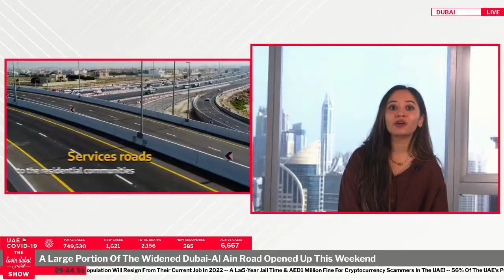A Large Portion Of The Widened Dubai-Al Ain Road Opened Up This Weekend